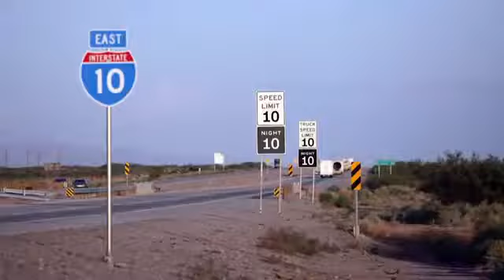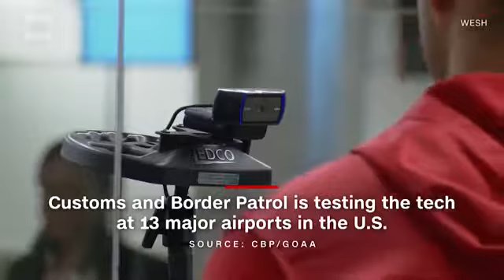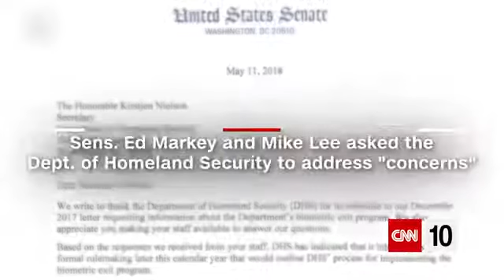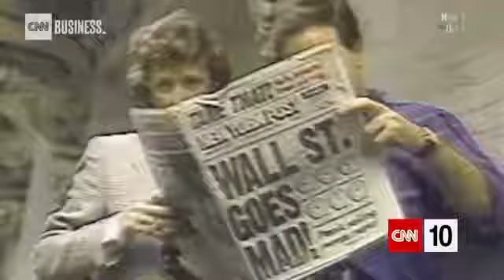CNN 10 | CNN STUDENT NEWS | JANUARY 11, 2019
English Listening Practice is a free channel for all English learners to get better on listening skill by practice with CNN 10 videos.

Story highlights:

An unexpected surge in hiring comes as a good sign for the U.S. economy, though experts expect stock market volatility to remain. An increase in the number of migrants arriving in the United Kingdom brings both challenges and debate. And an ice festival in northern China brings wonderment to those who brave the cold. CNN 10 Student News is a free channel for all English learners to get better. CNN 10 is an on-demand digital news show ideal for explanation seekers on the go or in the classroom.

CNN 10 is an on-demand digital news show ideal for explanation seekers on the go or in the classroom.